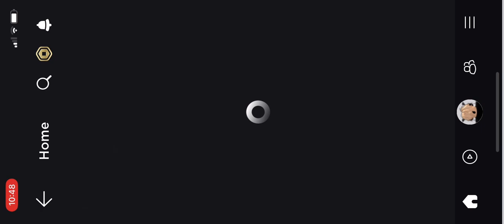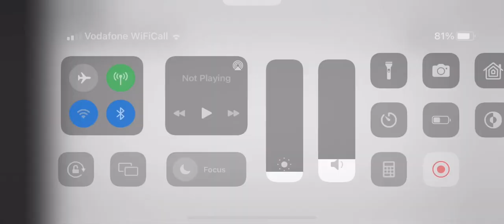10 min of games